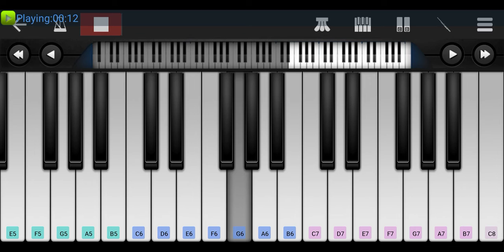Minnale bgm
Minnale movie love bgm piano tutorial by Srinivasan Balasubramaniam.
Original music composed by Harris jayaraj.
Starring
A film by GVM
App link in other video tutorials in my channel